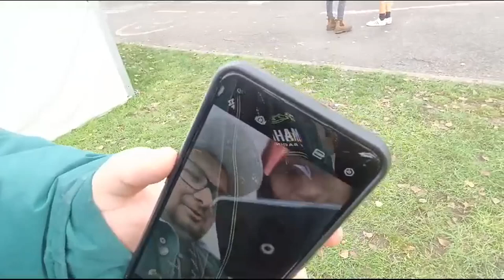Trucks Take Center Stage: Inside the Thrilling Truckfest Newark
PEOPLE IN THE VIDEO: me, @lifeofghostsofgng